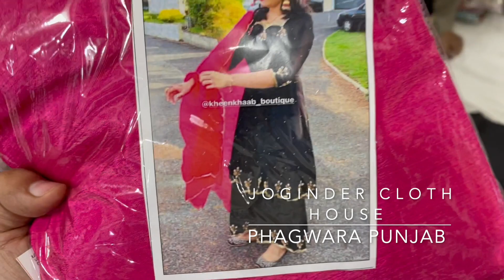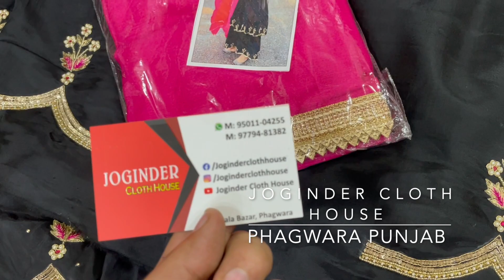Handwork Anarkali Suit With Salwar Work|Joginder Cloth House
Fabric Details:-
Top:-Tabby Silk
Bottom:-Tabby Silk
Dupatta:-Chinon